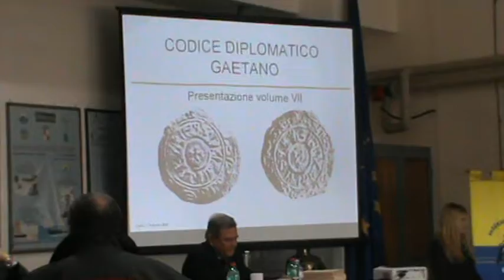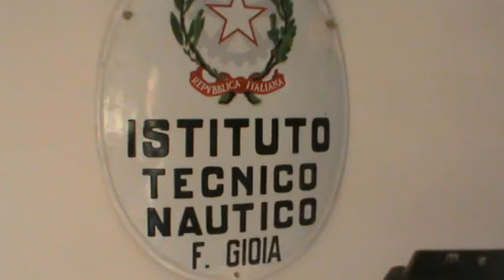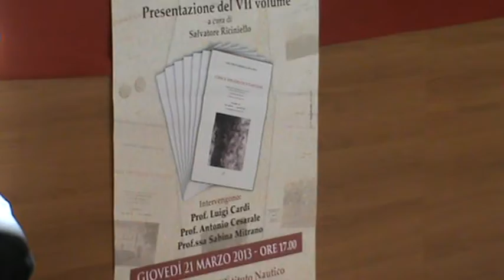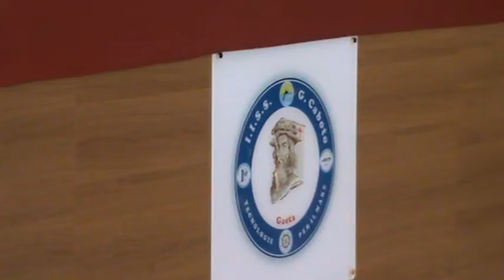IL CODICE DIPLOMATICO GAETANO (I)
Salvatore Riciniello è l'autore delle trascrizioni dei codici diplomatici della città di Gaeta. Un lavoro certosino il suo. E' arrivato al settimo volume.Grande pensatore, di livello sicuramente nazionale ed internazionale, La presentazione del libro è avvenuta presso l'Aula Magna dell'Istituto Nautico Giovanni Caboto di Gaeta. Relatori sono stati il Prof Antonio Cesarale, il prof. Gino Cardi e la bravissima Sabina Mitrano.